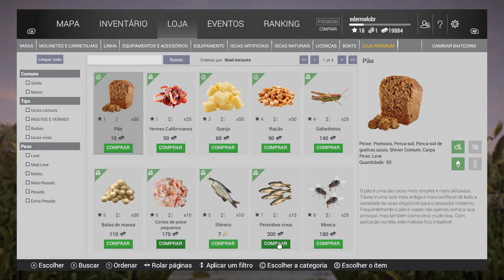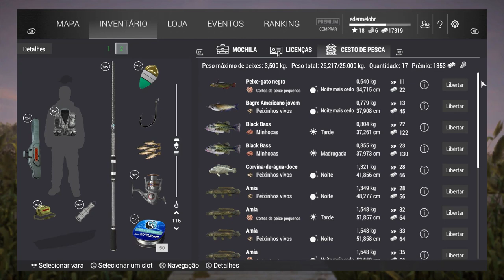Fishing Planet - Um dia no Rio MudWater - Pescando Amia, Bagre, Corvina, Peixe Gato Negro e Bass...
Fala pessoal, estamos de volta no Fishing Planet, vou tentar fazer uma série nos rios ou lagos do jogo. Ficando apenas um dia de pescaria pra vê quais os peixes que conseguimos pescar! Nesse vídeo vamos passar um dia no Rio MudWater, pescando os peixes Amia, Bagre, Corvina de água-doce, Peixe Gato Negro, Bass, dentre outros...

Equipamentos:
Vara Telescópica Caesar 500
Molinete Callisto MG 2500
Linha Fluorcarbono 0.28mm 4.5Kg ou Monofilamento 0.23mm 2.7Kg
Boia Bombinha (altura: 1.15m até 1.20m)
Anzol de 1/0 até 4/0
Iscas: Cortes de peixes pequenos